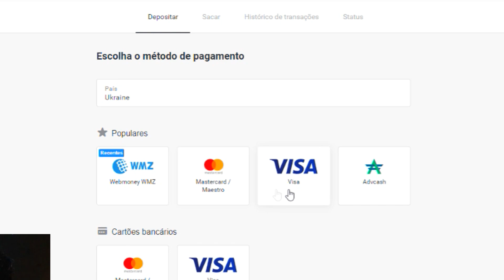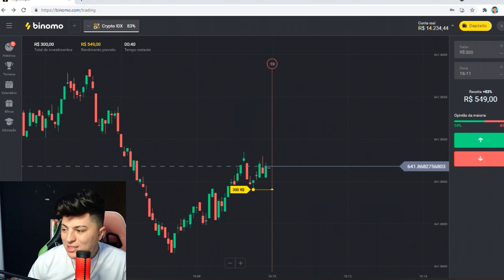BAILE DE FAVELA & REVOADA NO MAR ! ( Andershow )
Clique neste link e receba R$4000,00 em sua conta demo na plataforma promocional CUPOM TATT2 para DUPLICAR seu
por diante).

BAILE DA NITRO POINT
BAILÃO
BAILE DA DZ7
BAILE FUNK
NITRO
VAI PRA NITRO POINT
CÂMERA DO BEIJO
O MAIOR FLUXO DE SÃO PAULO
NITRO POINT DE JULHO
VLOG NA NITRO POINT
MEGATROM
PASSINHO DOS MALOKA